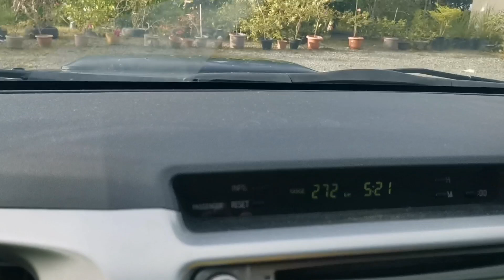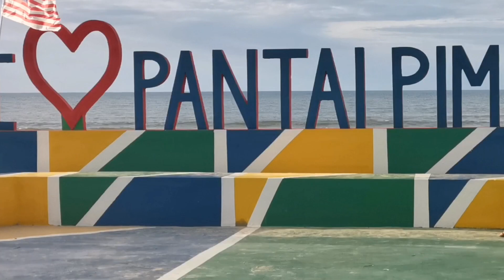KONTEN HARI INI SEMPENA HARI MALAYSIA 2022